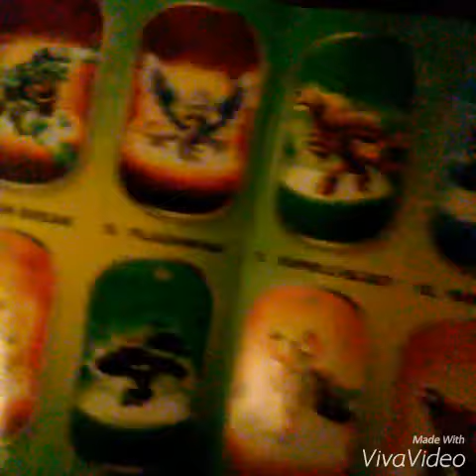Blind bag video skylanders Swap Force. Take 4. Raquel GoldieStar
Thanks everyone for watching  more videos coming soon. Keep an eye out for. The Easter blind bag video with me and my cousin M&J. also none as.  Claw king (M)  and Julie Snow (J)           background music used for this video is Focus by ariana grande and music that I put with the video.        Make for to like and sub.
And sorry for the S word in this video with the music I tired to cut it out but i couldn't.  😉🎶  sorry for the kids that listened to the s word in the video.  Next time I will try and edit it ☺  out.